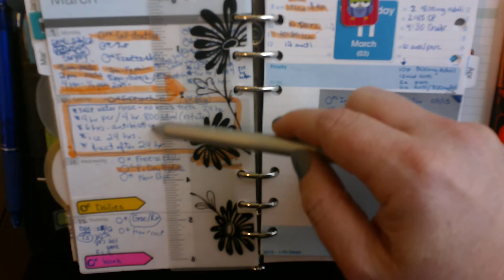Planner Setup - One Day At A Time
shows a sneak peek at one day in her planner. Unlike videos that show all of the parts of a planner, this one focuses on a single day, to show how simple it is to glance at and use an effectively organized planner page.